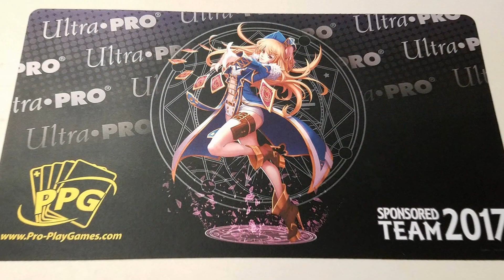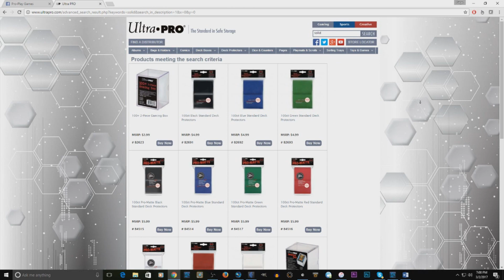IMPORTANT PPG Announcement! (NEW SPONSOR!)